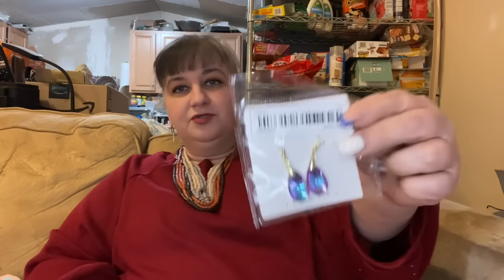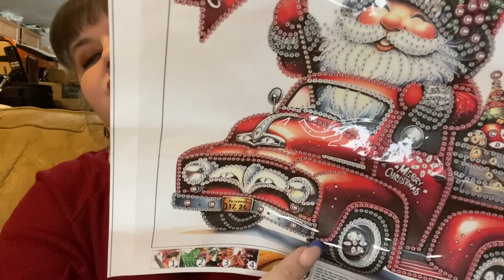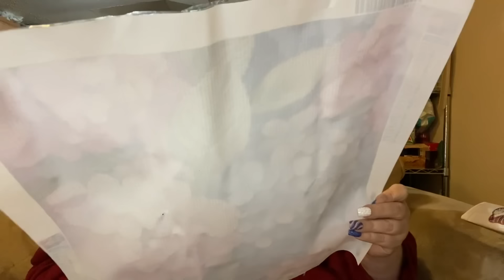I’m Back With a Big Temu Haul!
Full order details:
-((Link not posting correctly))

8 qt Silicone Instant Pot Cover: ((Currently out of Stock-no alternate found))
—On Amazon

Misting Spray Water Bottle: ((Item discontinued-No Comparable listing currently found))